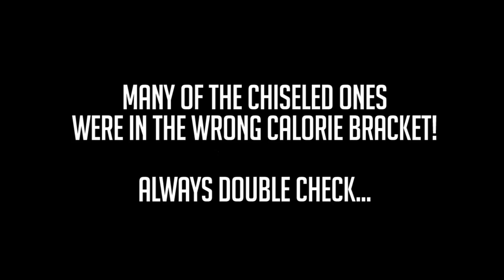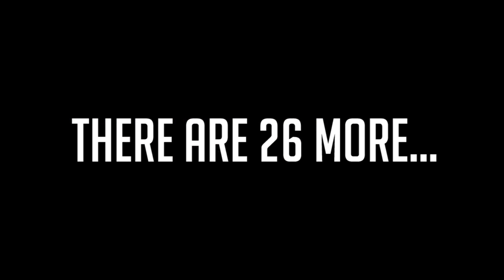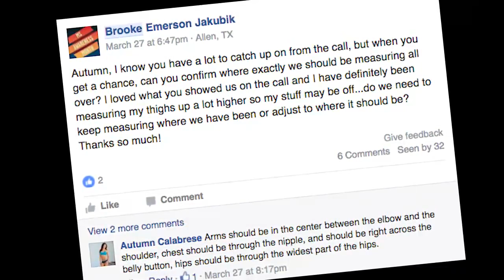Chiseled Ones - Week 1 Recap - Master's Hammer & Chisel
I’m so proud of The Chiseled Ones! We are a little more than week through and it’s been such a fun and rewarding process going through 30 days of the “Chisel” portion of The Master’s Hammer & Chisel with them.

Here are a few important things we’ve learned together.

Many of them were calculating themselves into the wrong calorie bracket. This is huge! The program will almost certainly not provide the results you want if you don’t take the time to calculate how many containers you should be eating on a daily basis.

Having a group of people working together around one common goal is so powerful. Time and time again I heard from the members that they would’ve skipped a workout or cheated on their food, but they knew that the group (and me) was watching. That’s why Challenge Groups are so important!

It’s 80% nutrition, and 20% fitness – or something close to that. One of The Chiseled Ones, Julie M, got sick and was only able to work out twice, but she had the most significant weight loss of anyone! We’ll tell you exactly how much next week, but it really goes to show you how important eating clean really is.

Don’t cheat! This one goes to the above statement. Alison A did Master’s Hammer & Chisel over the winter and didn’t see the results she wanted. Then in our weekly call she admitted she was drinking wine often and would occasionally cheat her containers. This isn’t to throw her under the bus, but if you aren’t seeing the results you want, be honest with yourself.

This program works, but you gotta work with it!

JOIN ME ONLINE!

Extreme Fitness. Simple Eating. Serious Results.
Get 21 Day Fix Extreme! ▶ ***

21 DAY FIX makes losing weight so simple…you never have to diet again.That's why it became America's #1 fitness and nutrition program. Now, celebrity trainer and national bikini competitor Autumn Calabrese is going to ramp up the intensity to help you shred up and shed off those final pounds…with 21 DAY FIX EXTREME.

At some point, no matter what workout program you’re doing, there comes that final push to achieve the hardbody you’ve always wanted. That’s why Autumn created seven all-new high-intensity 30-minute workouts featuring a variety of moves that keep your body guessing, so you see maximum results!

For your nutrition, you’ll not only be practicing portion control—you'll be eating ONLY clean foods. No treats. No cheats. No excuses. It’s 21 days, and it’s extreme. But if you want a lean six-pack, cut arms, ripped shoulders, and toned legs…it’s time to get serious.

Don't forget that the key to preventing injuries is to be smart, listen to your body, stop if you feel discomfort and talk to your doctor if you have any unique medical conditions.